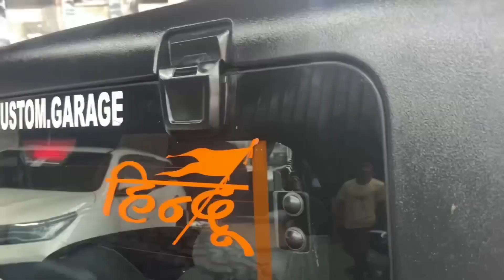buying new black Fortuner Legendre! @ElvishYadavVlogs@TheSocialFactory@HirenAminVlog@MrBeast